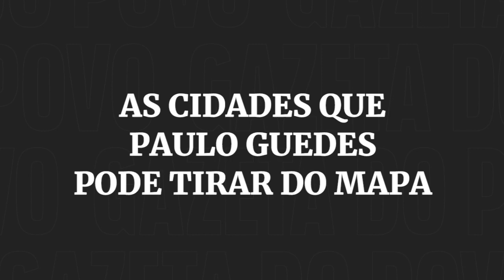As cidades que Paulo Guedes pode tirar do mapa | Gazeta Notícias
A PEC do Pacto Federativo apresentado pela equipe econômica do governo de Jair Bolsonaro pode fazer com que mais de 870 cidades brasileiras deixem de existir. A proposta quer extinguir municípios pequenos e economicamente inviáveis como uma forma de enxugar gastos. Assim, cidades que não conseguirem cumprir os requisitos necessários terão que se fundir com outra.
O governo, porém, não divulgou uma lista de quantos e nem quais municípios estão na lista de corte. Porém, um levantamento feito pela Gazeta do Povo mostra quais os estados serão mais impactados caso a proposta seja aprovada.